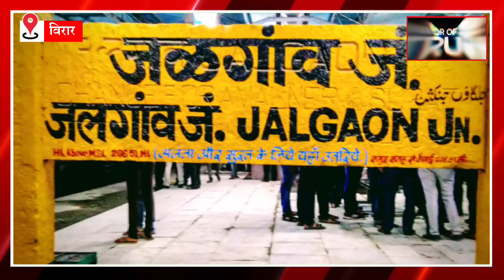विरार में रिक्शे में भूलगया पैसों से भरा बैग और फिर... | Virar News | Mumbai News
1) Mumbai Auto Driver
2) Virar News in Hindi
3) Virar Station Mumbai
4) Virar Hindi News
5) Vasai Virar Nalasopara
6) Mumbai Virar News
7) Virar East News